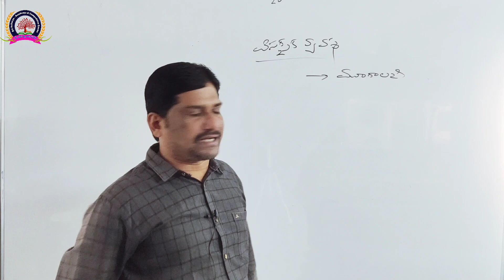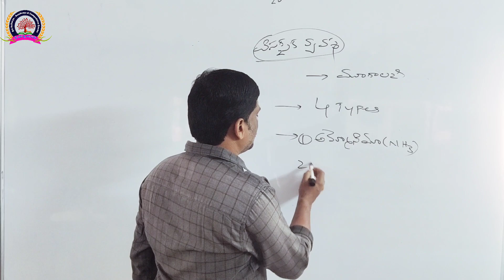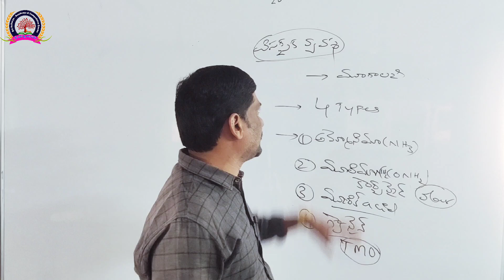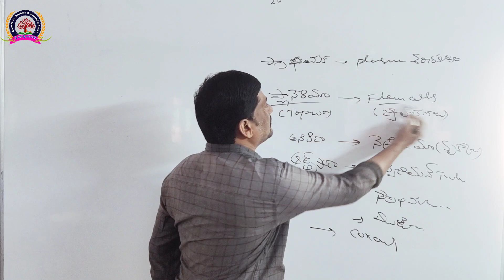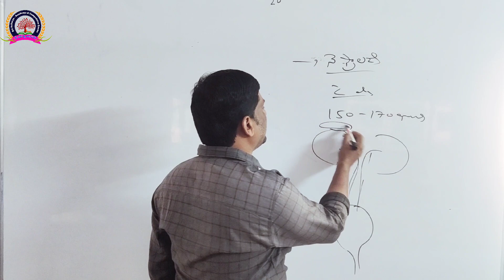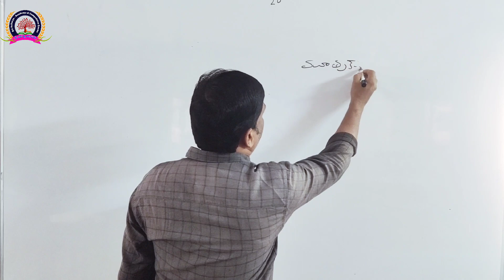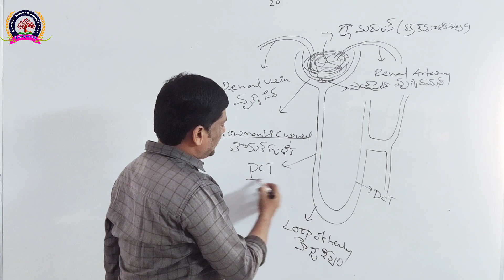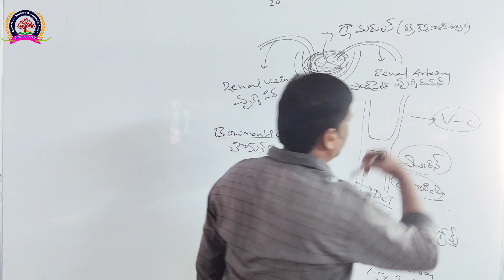విసర్జక వ్యవస్థ by Jagadeesh sir//Sri Acharya Academy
State Govt. Jobs

Director : H. Jagadeesh